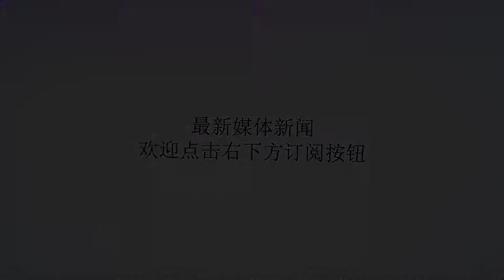汪嵩声援家乡球队：保级对贵州太重要 为自己而战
谢谢！汪嵩是贵州人北京时间8月24日，中超联赛第20轮先赛一场，贵州恒丰客场0-1不敌天津权健，保级形势进一步恶化。赛后，苏宁副队长同时也是贵州人的汪嵩在微博上发声，他希望贵州队能够保级成功。汪嵩在微博上写道：作为贵州人，从未代表过家乡球队效力过职业联赛，但是还是会很关心家乡足球，贵州队通过多年的努力获得中超平台不容易，保住这个平台对于俱乐部和球员来说都异常重要，保级需要方方面面的东西，实力（队员，财力），团结，拼命保级的决心，专业准确的管理，每一个细节都尽力去做到最好，希望后面的比赛贵州的球员们不要放弃，为贵州为自己而战吧！（一拳超人）